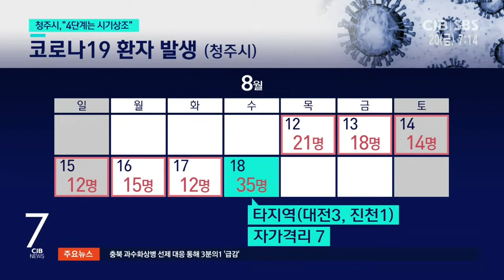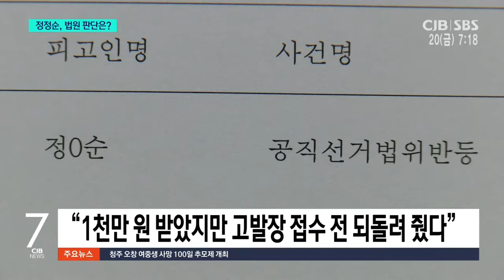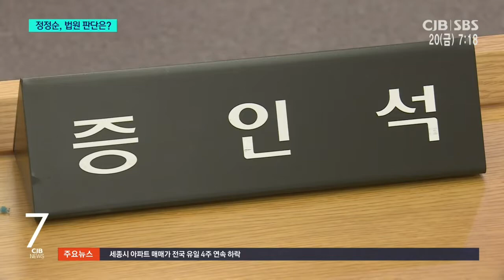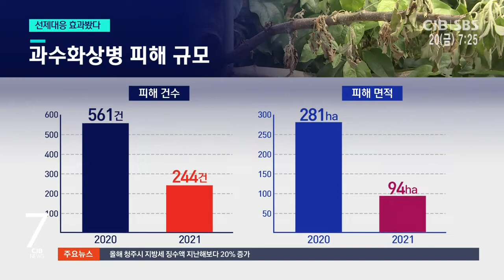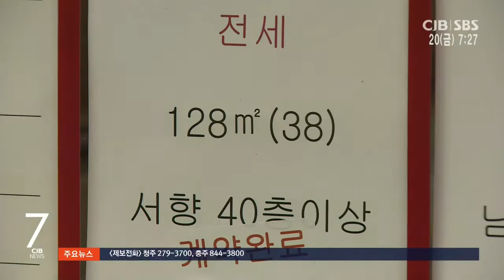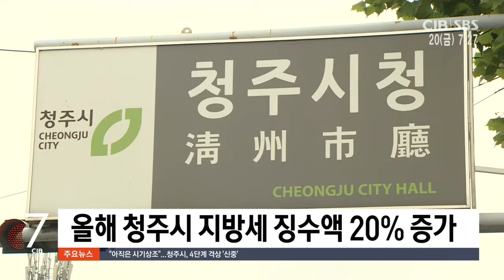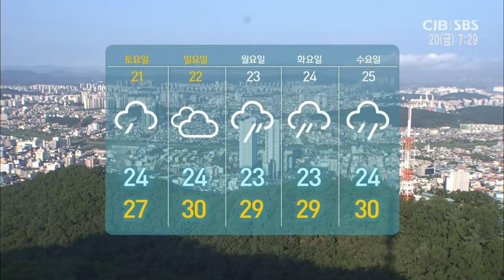2021년 08월 20일 CJB 아침 7시 뉴스